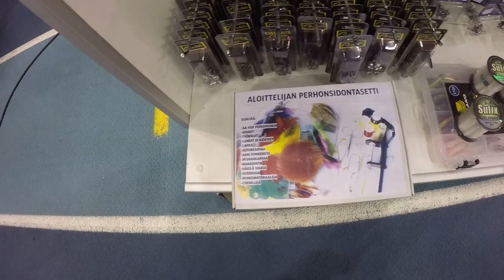Kallavesi messujen toinen päivä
Poste Restante
                               74595 Runni